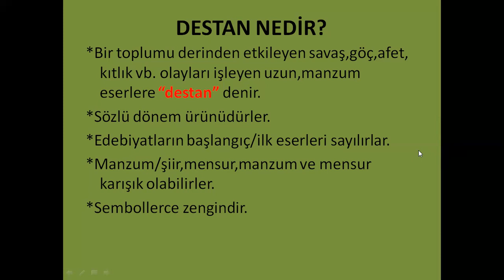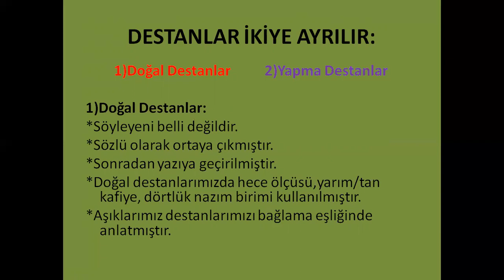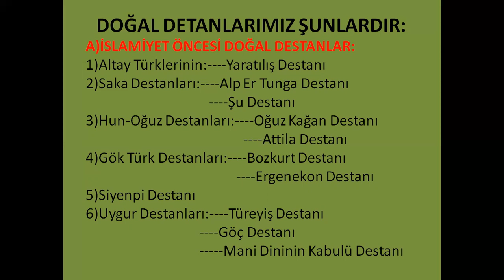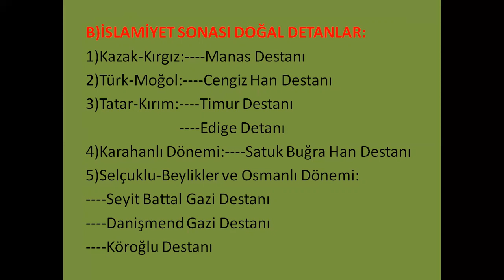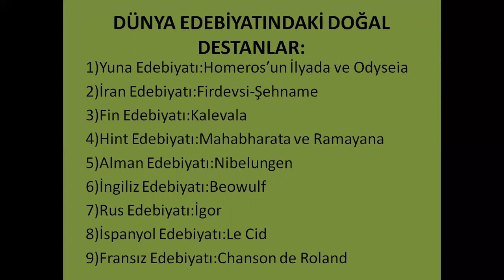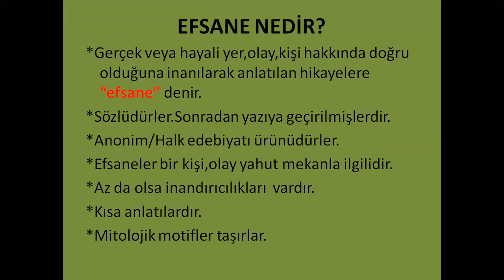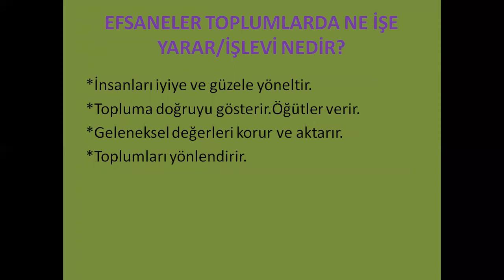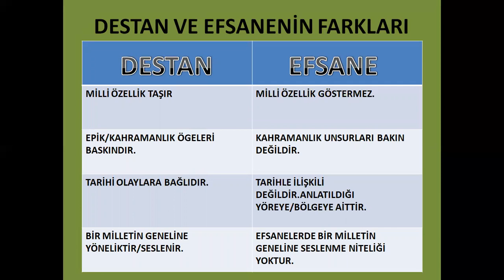10.SINIF TÜRK DİLİ VE EDEBİYATI ÜNİTE:4/DESTAN/EFSANE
DESTAN/EFSANE/DOĞAL DESTAN/YAPMA DESTAN/İSLAMİYET ÖNCESİ TÜRK DESTANLARI/İSLAMİYET SONRASI TÜRK DESTANLARI